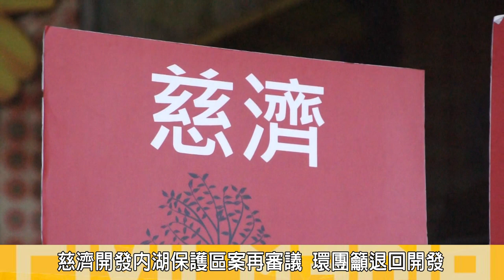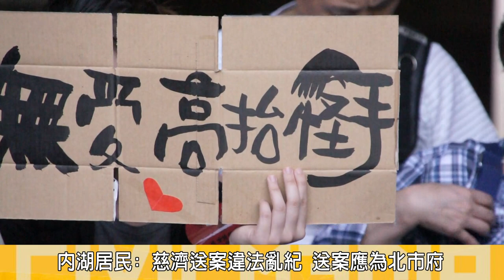2014.04.10慈濟內湖保護區案再審 環團籲北市府守護環境盼慈濟退回開發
慈濟內湖園區開發計劃爭議多年，10日上午內湖保護區守護聯盟在台北市府前召開記者會，指出「慈濟內湖園區開發計劃」不僅適用法規有問題，光是申請案本身就是違法亂紀的事實，慈濟並不具有發動主計劃變更資格，另慈濟所提出的內政部興辦計劃書同意函所同意的內容，根本就不是現在這個社會福利特專用區，呼籲退回審查。